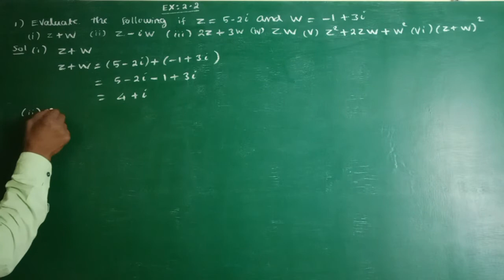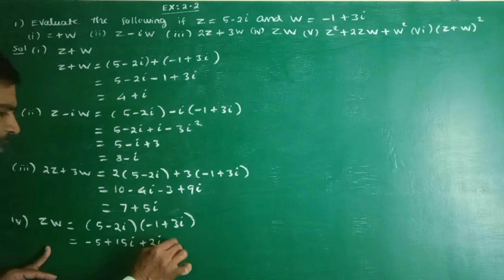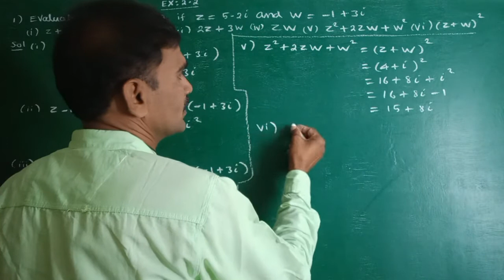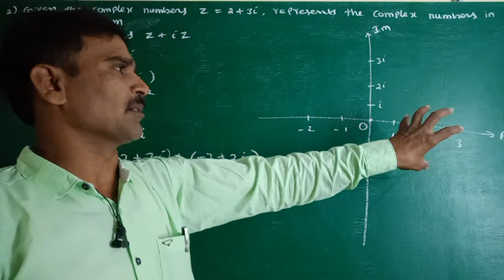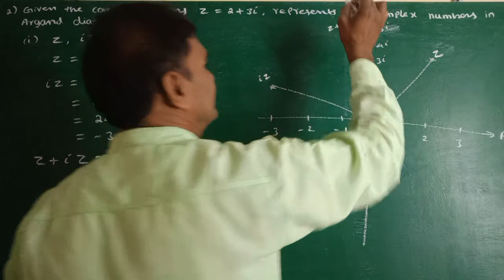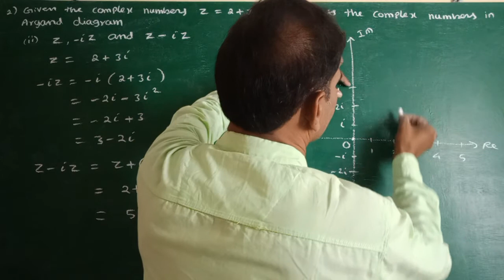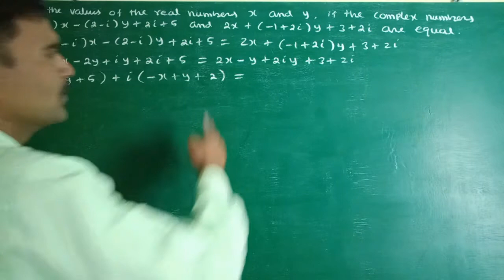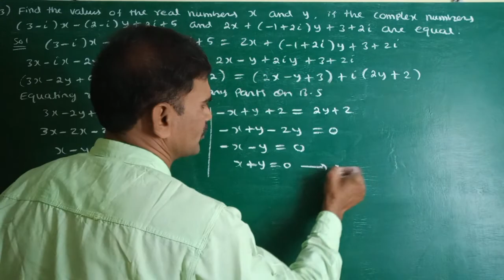12th maths ex.2.2(fully)